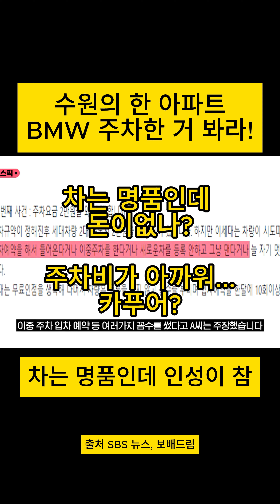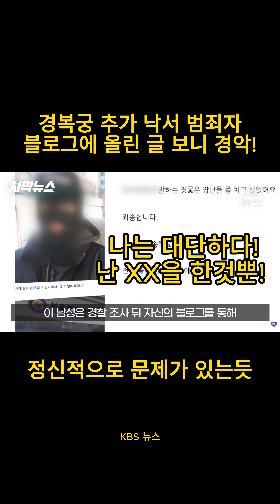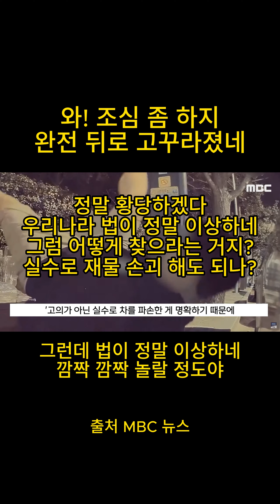요즘 이슈 사건 한번에! (BMW민폐주차, 수원역버스추돌, 러브스캠, 도심추격, 경복궁낙서남블로그, 무인점포사건, 화물차폭주. 살인후119통화, 백대표해명, 황당사건)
한 주의 핫 이슈 사건을 한번에 빠르게 확인해 보세요.

1. BMW 민폐 주차
2. 수원역환승센터 버스추돌
3. 러브스캠 도심추격전
4. 경복궁 낙서남 블로그 글
5. 무인 점포 사건
6. 화물차의 폭주
7. 살인사건 후 119통화내용
8. 백대표 해명 (소스팔아먹을려고?)
9. 황당한 사건